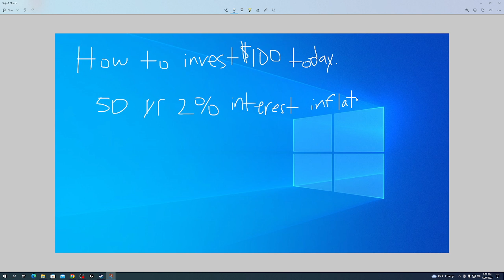how to invest 100 dollars today